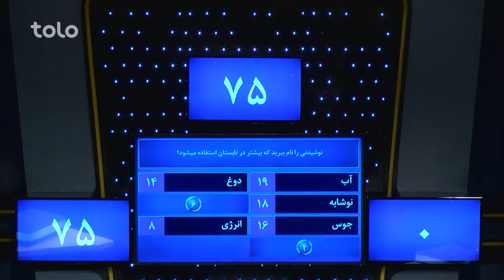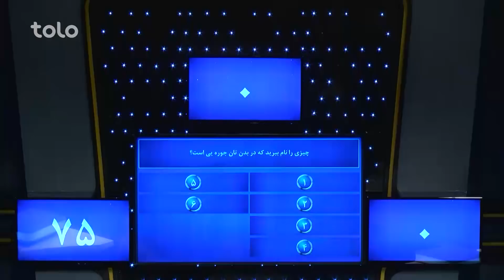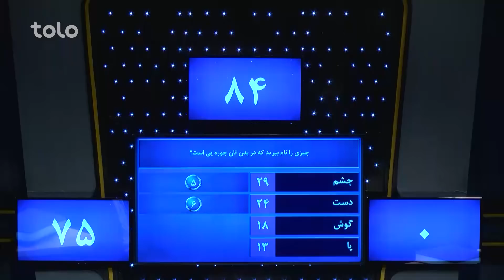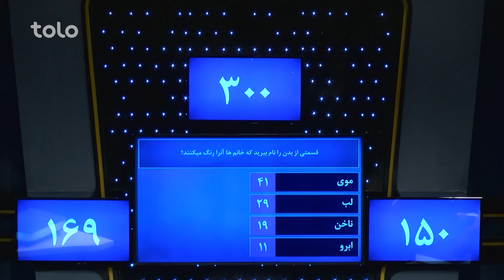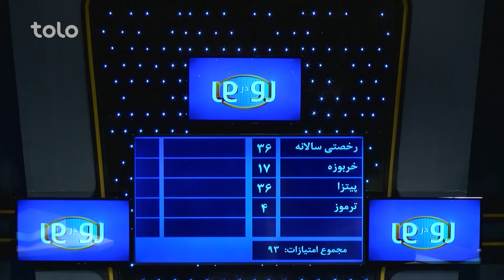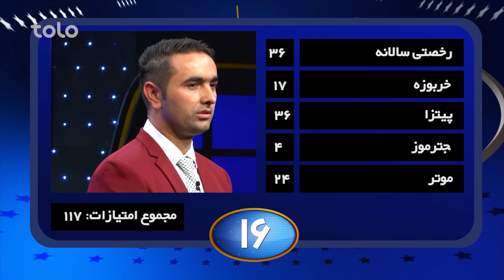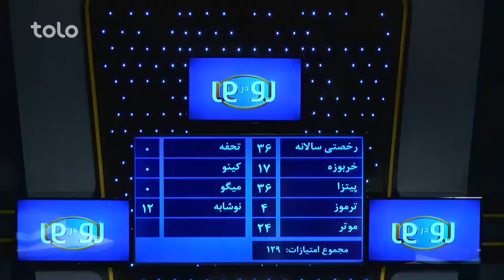Ro Dar Ro (Family Feud) Hameedi VS Rajabi - Ep.66 / رو در رو - حمیدی در مقابل رجبی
رو در رو - حمیدی در مقابل رجبی
Ro Dar Ro (Family Feud) Hameedi VS Rajabi

در این قسمت دیدنی برنامه رو در رو فامیل حمیدی با نمایندگی ممتاز حمیدی و فامیل رجبی با نمایندگی مدینه رجبی اشتراک کرده اند .
فامیل حمیدی با جواب دادن به سوال اول 61 امتیاز را بدست آورده اند که با یک اشتباه شان تمام امتیازات به فامیل رجبی داده میشود و فامیل رجبی با جواب دادن به یک جز سوال 75 امتیاز را از سوال اول بدست می آوردند .
در سوال دوم هم فامیل حمیدی بسیار خوب میدرخشد که 84 امتیاز را بدست می آورند . اما باز هم با جواب اشتباه این فامیل و جواب درست فامیل رجبی تمام امتیازات به فامیل رجبی داده میشود که مجموعا 169 امتیاز را فامیل رجبی بدست می آورند .
با جواب دادن به سوال سوم فامیل حمیدی 150 امتیاز را بدست می آورند . اما هنوز هم فامیل رجبی بالاتر از آن ها 169 امتیاز را دارد ...
آیا یکی از این دو فامیل برنده 25000 یا هم 500000 خواهند شد یا خیر رد ویدیو دنبال کنید.